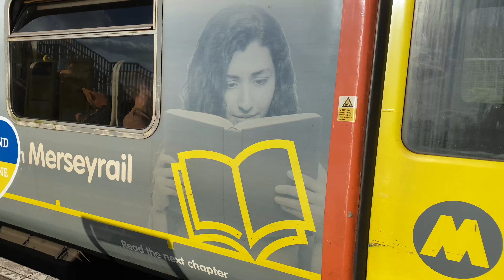Merseyrail Class 507/508 at Bache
Merseyrail class 507/508 units at work on the Wirral line at Bache just outside Chester on the evening of 22nd April 2022.